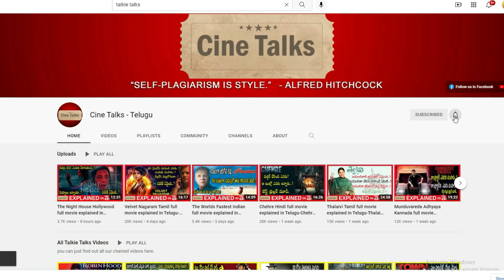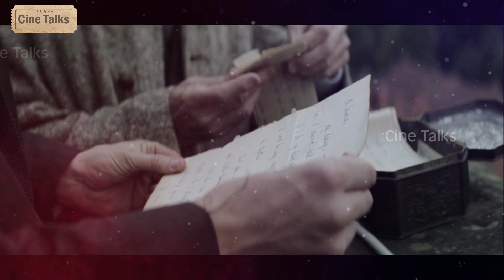Crooked House Hollywood full movie explained in Telugu-Crooked House movie explanation in Telugu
Note:
Team Cine Talks.